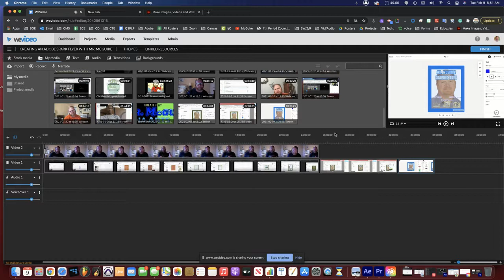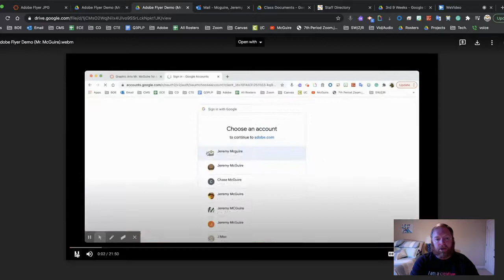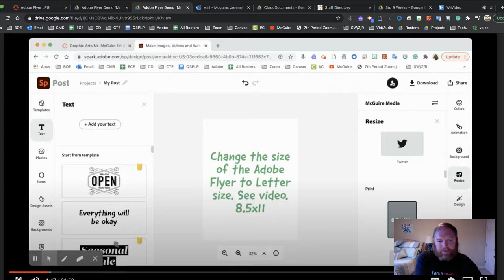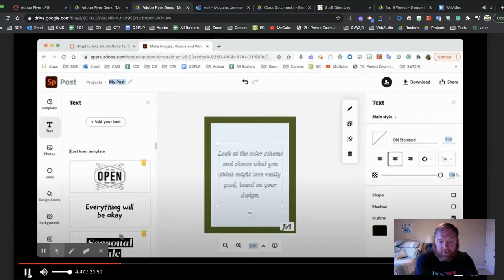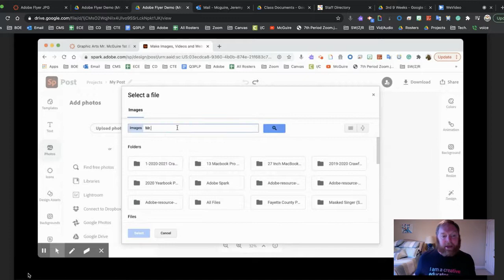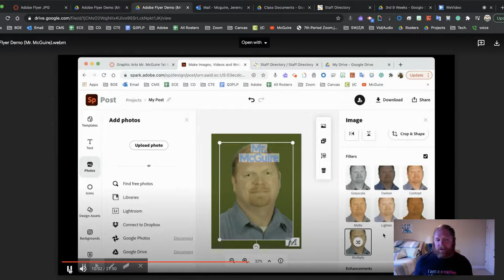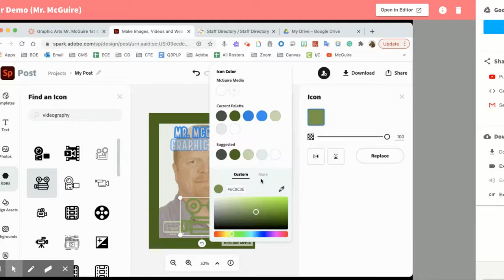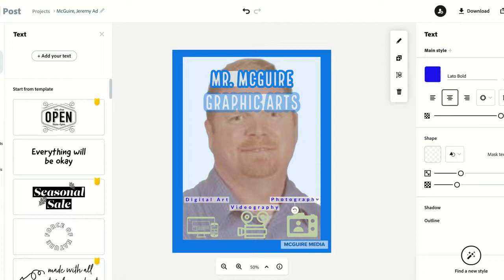Creating an Adobe Spark Flyer with Mr. McGuire